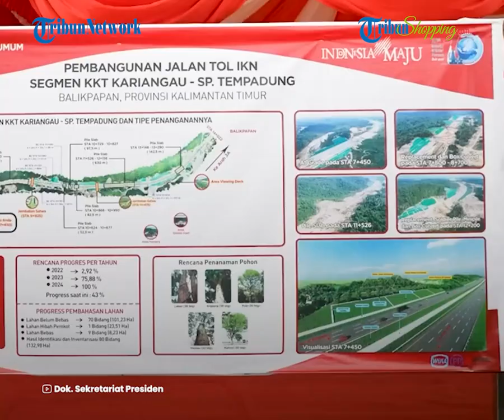Mau Jadi Negara Maju, Gaji Pekerja di Indonesia Bisa Rp 10 Juta per Bulan, Dinilai Sulit Tercapai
TRIBUN-VIDEO.COM - Pemerintah menargetkan Indonesia bisa naik kelas menjadi negara maju pada 2045 mendatang.

Bahkan, jika hal itu tercapai gaji pekerja di Indonesia bisa naik minimal Rp 10 juta per bulan.

Dikutip dari Kompas.com, namun sebelum menjadi negara maju, Indonesia harus memenuhi beberapa persyaratan.

Di antaranya, harus memenuhi pendapatan per kapita di atas 10.000 dollar AS atau Rp 150 juta per bulan.

Selain itu, Indonesia harus keluar terlebih dahulu dari negara berpenghasilan menengah income pada 2030.

Namun, untuk mencapai hal itu peluang Indonesia untuk menjadi negara maju pada 2045 dinilai sangat kecil.

Hal itu berdasarkan pernyataan oleh Lembaga Penyelidikan Ekonomi & Masyarakat Fakultas Ekonomi dan Bisnis, Universitas Indonesia (LPEM FEB UI).

Menanggapi pernyataan tersebut, Menteri Koordinator Bidang Perekonomian Airlangga Hartarto pun buka suara.

Ia mengatakan, pemerintah selalu optimistis dengan target yang telah dipatok.

Pemerintah menargetkan Indonesia bisa menjadi negara maju pada 2045.

Dengan pendapatan per kapita mencapai 30.300 dollar AS per tahun.

"Pemerintah selalu optimistis (menjadi negara maju)," ujar Airlangga saat ditemui di Hotel Sheraton, Jakarta, Selasa (31/10/2023).

Untuk merealisasikan target tersebut, pemerintah tengah melaksanakan sejumlah upaya.

Satu di antaranya ialah dengan menjadi anggota Organisasi Kerja Sama dan Pembangunan Ekonomi.

Lewat keanggotaan "klub negara maju" itu, pemerintah berupaya mendapatkan dukungan untuk mengakselerasi laju pertumbuhan ekonomi nasional.

(Tribun-Video.com/Kompas.com)

Artikel ini telah tayang di Kompas.com dengan judul "RI Diramal Sulit Jadi Negara Maju pada 2045, Pemerintah Masih Optimistis"
Host: Feba